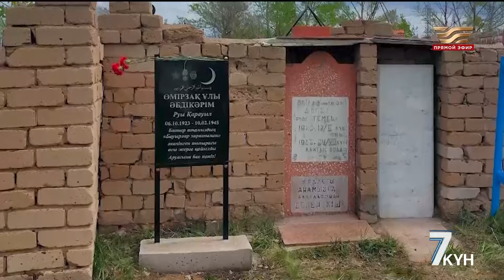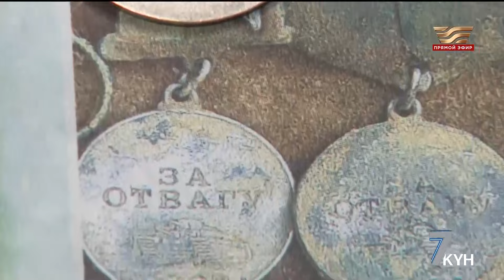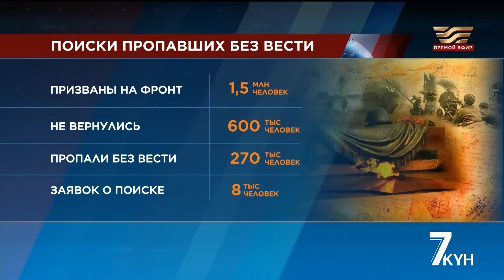Казахстанка нашла деда-фронтовика через 77 лет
Семья из Казахстана несколькими поколениями искала своего брата, дядю, деда Абдыкарима Омерзакова. Спустя 77 лет останки казахстанского бойца нашли в братской могиле в Калининградской области. Личность погибшего солдата помогла установить найденная на месте захоронения медаль "За отвагу". И только пару недель назад родственники в Астане смогли получить кусочек земли с братской могилы и увековечить память на кладбище близ столицы.